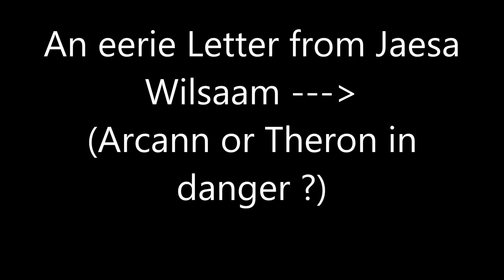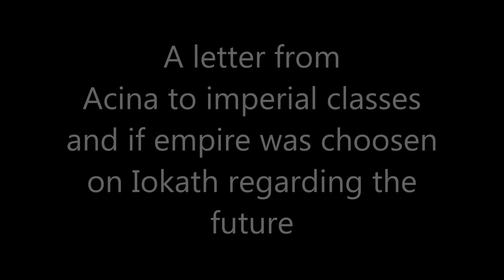SWTOR The Nathema Conspiracy | All Important Letters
This video contains all the important letters after finishing Nathema. It includes (respectively): A letter from Jaesa, If you left Theron to die from Satele, Arcann's romance letter, From Vowrawn to imperials who choose the republic on Iokath regarding the future, From Satele about the republic regarding the future, and lastly from Acina about the empire regarding the future. Enjoy :)